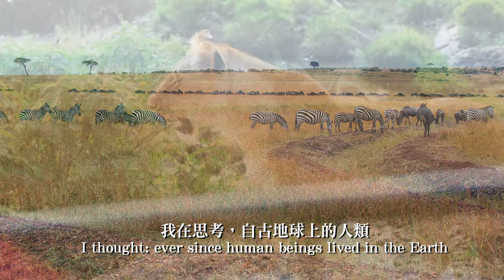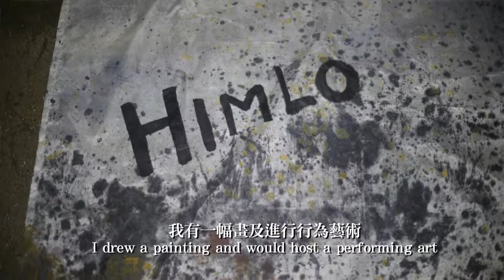K11 TV: How artist sees East Africa 從藝術出發 非洲的路上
今次東非之旅，同行嘅本地年青藝術家盧樂謙(Him Lo)以「繪畫」同埋「行為藝術」表達對呢次eco-tour嘅感受。
今次Him Lo嘅畫作同藝術表演嘅靈感源自佢喺非洲考察時候喺車程上嘅見聞，重新思考非洲人及香港人嘅價值觀，從而創作畫作「長路」，以表達對路上行人以及非洲部落嘅感覺。